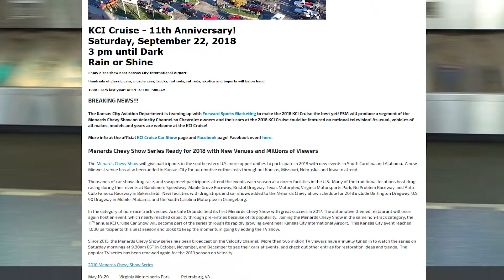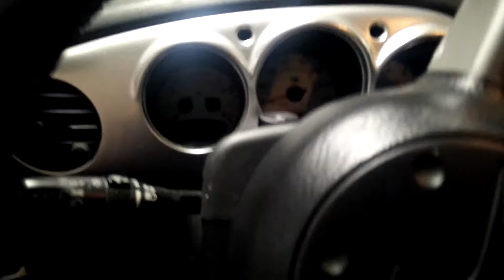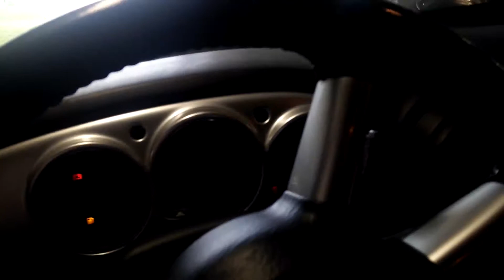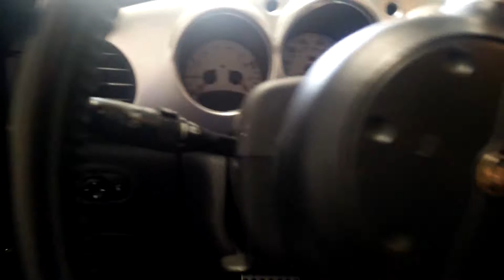Breaking the PT GT Engine and Rushing To Fix It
Just a little story that I figured would be interesting.